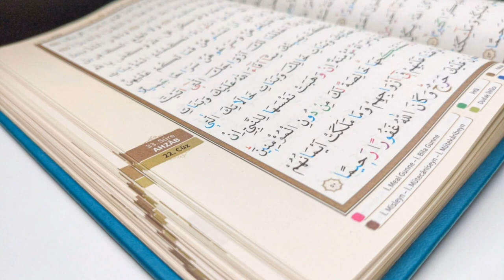اناشيد دينية رائعة هدية لكم ❣️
:Ways to Get Out of Your Comfort Zone
How do you define your comfort zone? The dictionary says it’s the place where “you feel comfortable and your abilities are not being tested.” In a second definition, the comfort zone is the place where “you don’t have to do anything new or different.”

We’ve all heard the saying to get out of your comfort zone. But what does that mean? It sounds like an easy phrase to throw around, but sometimes advice is easier to give than to take.

Luckily I’ve learned some things about the freedom that comes from trying something new and breaking out of boxes and restrictions — sometimes self-imposed. I’d like to share the things that I’ve learned that may have seemed uncomfortable at first, but brought me joy, excitement and opportunities.

Embracing new experiences can do more that enrich your life and business career. Those new experiences could change your life and the direction of your career.
A long time ago, I was the assistant manager of a warehouse. It was a job that paid well and had a 9-to-5 schedule with no weekend work. My boss was a very nice man who treated all employees very well.

The company was sold and we all lost our jobs.

It was one of the best things that ever happened to me.

Since college, I’d worked in jobs that involved warehousing, shipping and receiving. I was good at it. But I can’t say that I ever really liked it. I used the severance pay to buy a backpack and other gear, then spent three months hiking. Can you say, “get out of comfort zone”? And after lots of planning, I almost didn’t go. I got offered another job (another warehouse/shipping job).

What to do? Take the job? Or step off into the woods? As I agonized over the decision, here’s what my best friend said to me, “How are you going to feel if you don’t?”

So, there’s your barometer. Is there something new you’ve always wanted to try, a place you’ve always wanted to visit? How does it feel NOT to do anything about it
Ready? Here are some ideas for getting out of your comfort zone and achieving new things.

1. Make Changes to Your Daily Routine
This is an easy one because it teems with opportunities to change. Leave early, park a few blocks from work and take a walk.

Walking -for pleasure – is kind of a lost art, rediscovered during the pandemic. Shelter in place, no nonessential travel – ugh. But no one said you couldn’t take a walk, in fact, there are few better ways to practice social distancing. A short walk is a nice way to spend a lunch break.

Do you always watch the morning and evening newscasts, at specified times? Skip it. Use the time to read a book or listen to music. Try a Book on Tape or Language Learning Tape during your commute.
2. Delegate/Mentor
This one may make you uncomfortable. Why you can’t assign some of your work to an employee, right? Wouldn’t it be better to do it yourself? What if the employee doesn’t do it right? What if it causes a problem?

You’ll never know if employees can handle a new task unless you let them try. The reward may be twofold – TWO people getting out of their comfort zone! The employee also steps up and gets to try something new. As a manager or team leader, you may find that delegating work is something that has the “fear factor” attached to it.

So, before you totally let go of the reins, delegate the work as you mentor that employee. In other words, keep a close eye on things that first time, as you are outside of your comfort zone. Start small with easy tasks, and add more challenges to the employees as you begin to feel comfortable with their skills.
3. Learn Something New
I have this very precious Fender folk guitar that came along with me each time I moved. Of course, I hadn’t played it for about 35 years. Then one day I saw that a local art center was offering lessons. Impulsively, I enrolled. It was awesome to reconnect with that side of me.
Learning to play a musical instrument is a great option for a new experience, but there are lots more. Ride a horse, build a model plane or car, take a class at a local college. Try an unfamiliar spot for a weekend getaway or vacation.

4. One Nice Thing/Volunteer
In my neighborhood, I couldn’t help but notice the changes being made to a formerly forlorn looking, plain house. A couple of times I saw a young couple working in the yard, where they’d added flower beds and a new walkway to the door.
I learned their names and got one of those blank greeting cards. I wrote them a little note, just saying that it was nice to see the house being transformed. It was just a couple of lines, and I didn’t sign it. I felt good about doing that and hoped they enjoyed the praise.

Try to do one nice thing for someone every day. This should not be a secret – it feels really good to do something for another person. It’s best if you can do it anonymously. You can also spend some of your free time volunteering, even if it’s only in a small way.